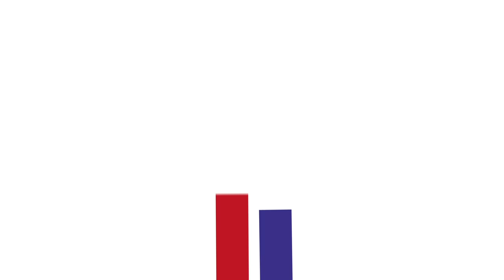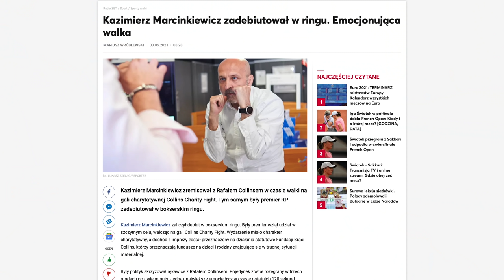Julian Szumowski - Biznes Boxing Polska | POJEDYNKI POLITYKÓW, CZEMU NIE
Z kodem SARARATEAM dostęp sześcio-miesięczny tańszy o 130zł na mojej stronie

Kup BPC z kodem SARARABPC- 7% zniżki - natychmiastowa wysyłka

Partnerzy kanału:
- SARARACALI - 10% zniżki na WSZYSTKO
- SARARABPC - 7% zniżki na BPC- 157
- SARARABATOM - 10% zniżki na WSZYSTKO